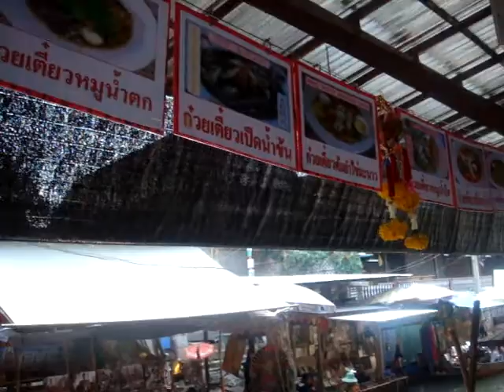9 Nights in Bangkok: Damnoen Saduak Floating Market 1 (Day 8)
Day 8 in my Bangkok tour, I went to Damnoen Saduak Floating Market. Its an hour away from the busy city of Bangkok.